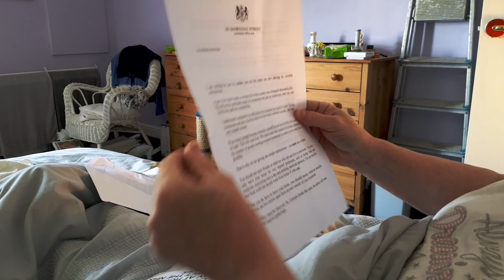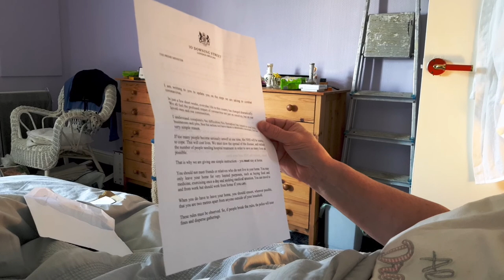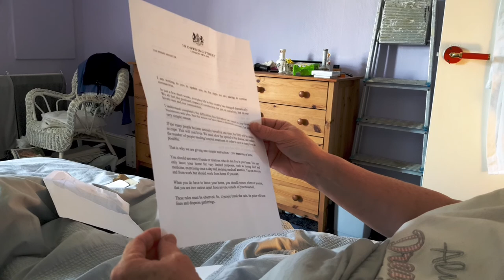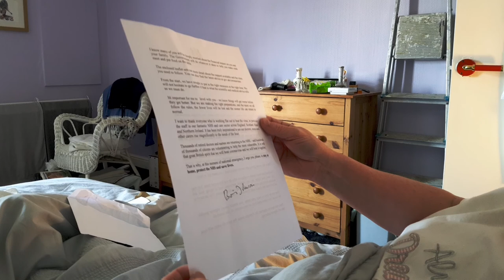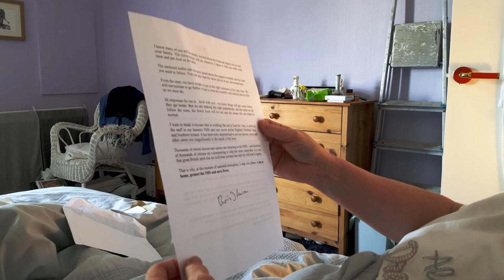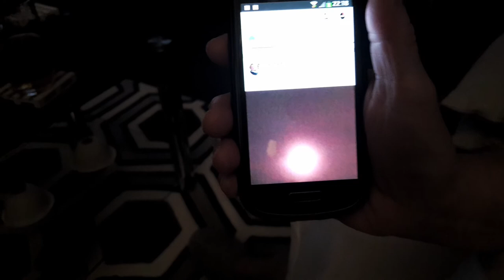Day 22 - Coronavirus Lockdown Vlog - 7th April 2020